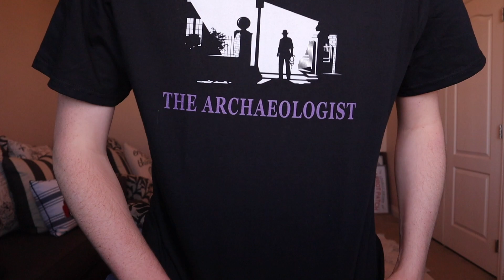If you like Indiana Jones, watch these Hollywood Classics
Happy Father’s Day! In 1981 history was made with the release of Raiders of the Lost Ark, one of the greatest adventure movies of all time. Today, I'm talking about 8 movies that came before Raiders of the Lost Ark. Movies that inspired the Indiana Jones series and that give me the same exciting feelings. Enjoy the show!

Indiana Jones
Raiders of the Lost Ark
Temple of Doom
The Last Crusade
Kingdom of the Crystal Skull
Dial of Destiny
Classic Hollywood movies
The Adventures of Robin Hood
Errol Flynn
Olivia de Havilland
Gunga Din
Cary Grant
Stagecoach
Stagecoach wagon chase
John Ford
John Wayne
Five Graves to Cairo
Billy Wilder
The Treasure of the Sierra Madre
Humphrey Bogart
Secret of the Incas
Charlton Heston
Thomas Mitchell